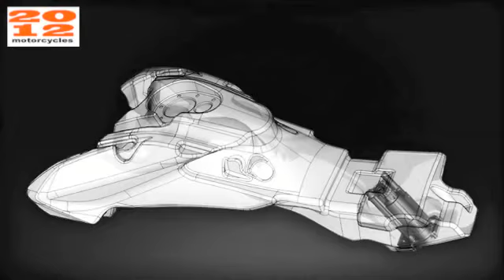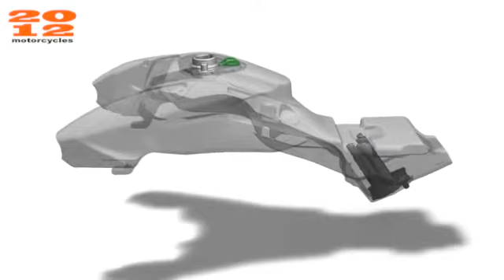2015 Ducati Hypermotard 821 SP studio + technical details & action photos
2015 Ducati Hypermotard 821 SP studio + technical details & action photos NEW DUCATI HYPERMOTARD 821 SP 2015 LIVERY Hyper Adrenaline A raised set-up, forged Marchesini rims, fully adjustable.

2013 new Ducati Hypermotard SP 821 & Nicky Hayden awesome action photo compilation More 2013 Ducati videos. HyperMotard 821 SP official video: . 2013 new.